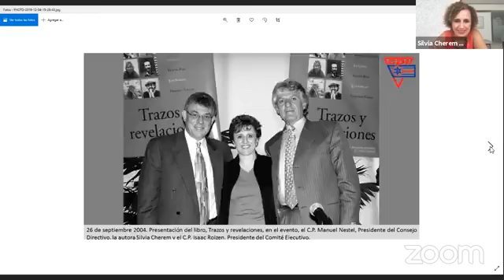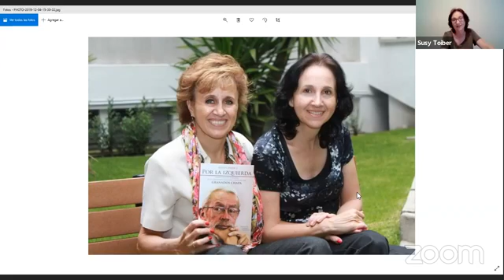Conociendo a Silvia Cherem, entrevista a cargo de Susy Anderman